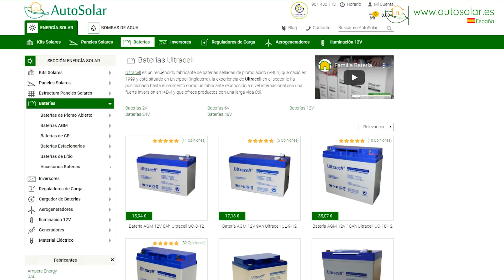Batería AGM 12V 22Ah Ultracell UC-22-12 AutoSolar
En este vídeo presentamos la batería AGM 12V y 20Ah del fabricante Ultracell. Una batería que recibirá en su embalaje original totalmente protegida. Abrimos su caja… y analizamos la batería en detalle.

Se trata del modelo de la marca Ultracell, UC22-12 CON 12V y 20Ah. Sus vasos internos se encuentran totalmente sellados como se observa en la parte superior. Gracias a esta prestación, la batería no tiene peligro de derrame de ácidos ni desprendimiento de gases, resultando un tipo de batería muy segura para cualquier tipo de usos.

La batería tiene unas dimensiones de 181.5 milímetros de largo, 167,5 milímetros de alto y 77  milímetros de ancho y un peso aproximado de 6 kilos. Además, gracias a su diseño podrá transportarla fácilmente con los agujeros que incorpora.

En la parte frontal de la misma, verá: su fabricante Ultracell, que es de tipo VRLA, el modelo UC22-12 , de ciclo profundo, libre de mantenimiento, las certificaciones con las que cuenta, algunos datos técnicos y precauciones.

En la parte superior, se encuentran los bornes de conexión, siendo el borne rojo el positivo y el borne negro el negativo, ambos con terminal de tipo tornillo F3, sobre los que podrá hacer fácilmente las conexiones. Para ello, recibirá los tornillos que observa, que van incluidos al comprar sus baterías. Desde AutoSolar, le recomendamos que conecte la batería siempre en serie y que la mantenga en espacios ventilados, alejada de la luz solar directa y de los cambios bruscos de temperatura.

Sus principales usos son para alarmas, luminaria, juguetes y pequeñas aplicaciones con baterías de este estilo.

Uno de los modelos más manejables de esta marca líder en el mercado que cuenta con años de experiencia en el sector así como con reconocimientos internacionales.  Ultracell destaca por unos procesos de fabricación muy exigentes, así como estrictos controles de calidad en todos los materiales que emplea. Si tiene interés en esta batería o en algún otro modelo de la marca Ultracell, visite nuestra página web AutoSolar.es y no se pierda la amplia oferta que ofrecemos.

Puede encontrar este y otros modelos de baterías en nuestra web de España y en el Perú

autoconsumo off grid paneles solares